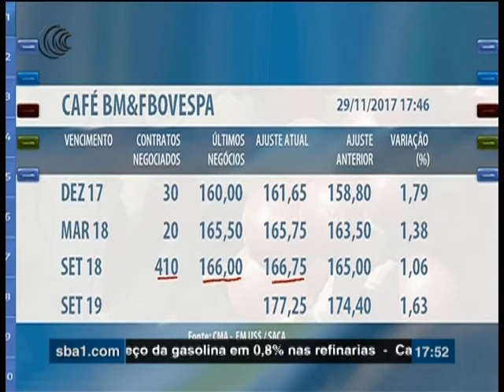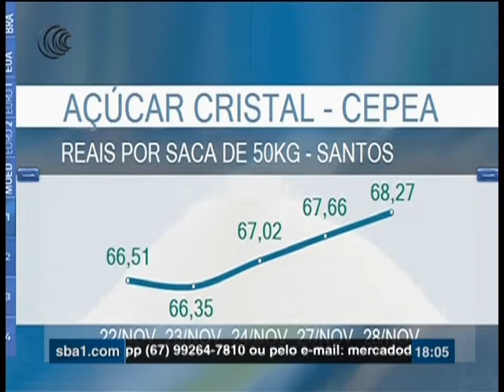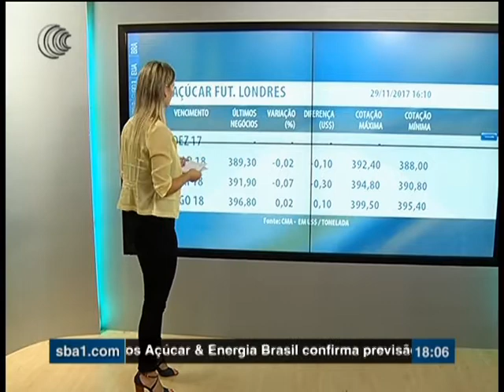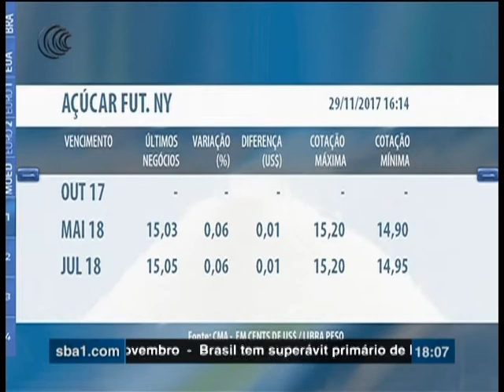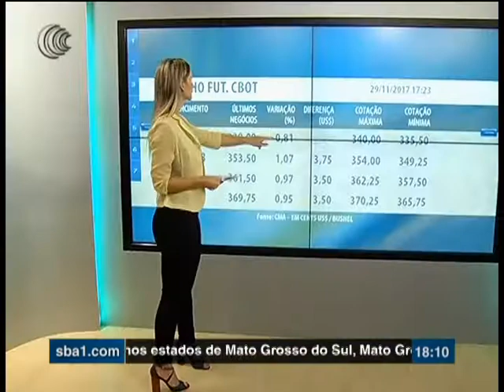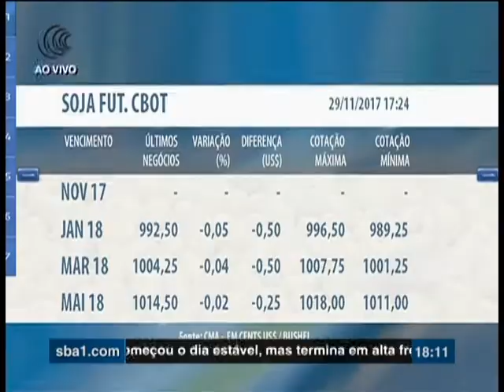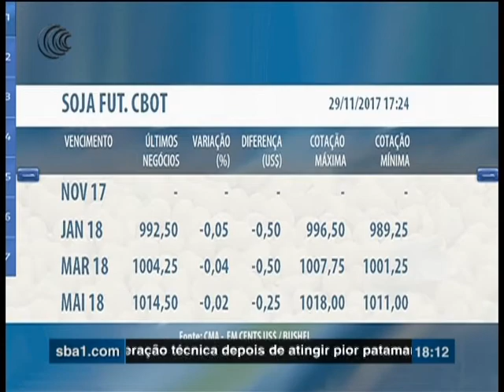Programa Mercado do Campo - 29/11/2017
Confira os destaques do programa:
-   0:21    Dólar
-   1:15    Índice Bovespa
-   1:35    FPA recebe Jair Bolsonaro
-   3:16    Funrural caducou ontem
-   3:48    Comentário Antônio Reche - Moderfrota
-   5:13    índice de preços ao produtor sobe 1,79%
-   6:49    Mercado do café
- 10:00    Previsão do tempo - feijão
- 12:17    Entrevista - Mediação empresarial
- 19:37    Mercado do açúcar
- 22:30    Câmara aprova o RenovaBio
- 22:50    Previsão do tempo - açúcar
- 24:45    Mercado do milho
- 26:38    Mercado da soja